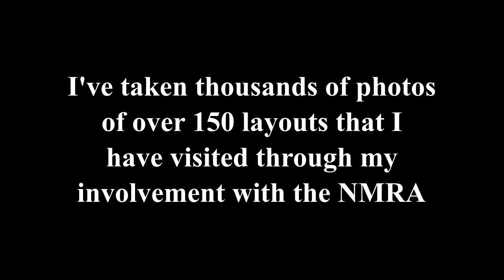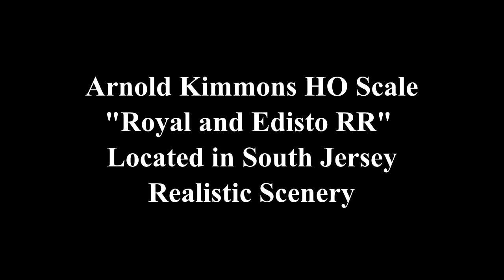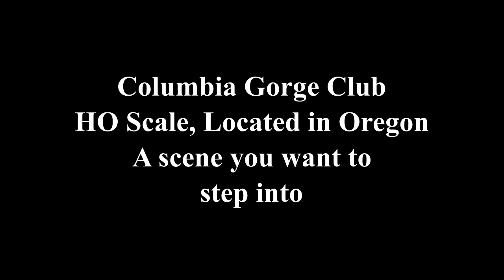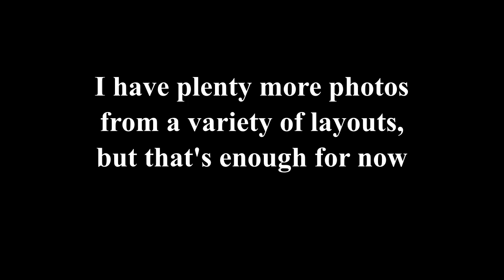Some Favorite Pictures From Layout Tours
I thought that I would share some of my favorite pictures taken on layout visits over the years.  Enjoy!